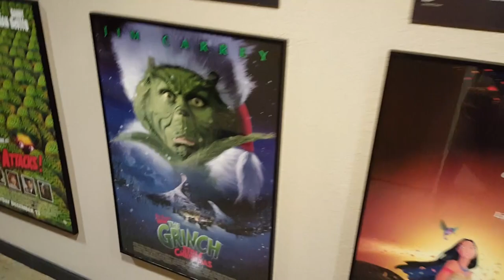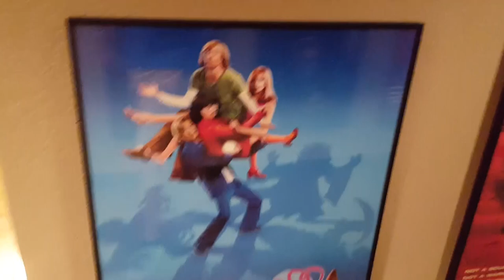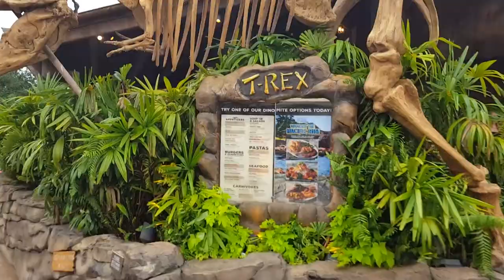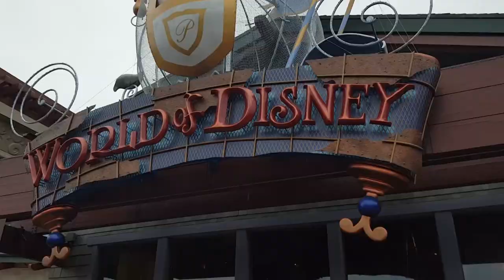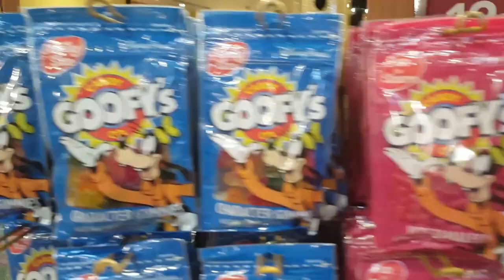Disney World Dinosaurs! Art School and Daytona!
A stop at Ringling, lunch at Dino-infested Disney World, and a quick trip to Daytona fill today's itinerary!
Snap: ericestepp